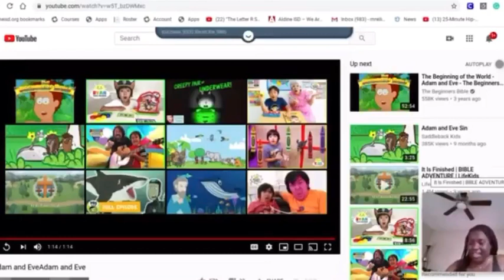All the jobs that God gave Adam & Eve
Parents, please allow your Preschoolers to join Miss Jordan’s Virtual classroom explaining all the jobs that God gave Adam & Eve